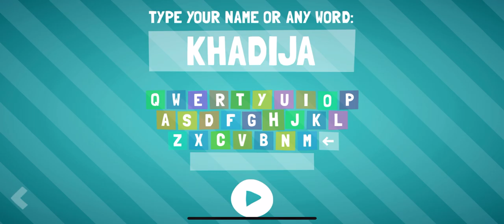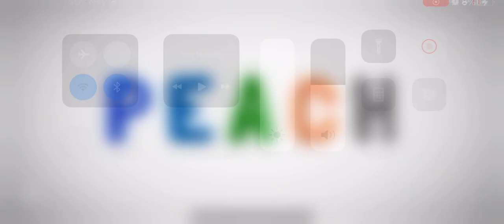August 26, 2023